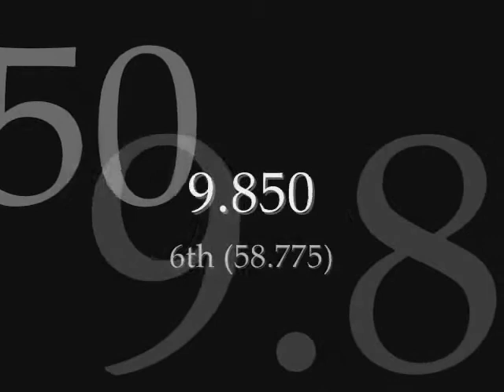Andrea Sinko 1988 Olympics AA Rope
Andrea Sinkó
1988 Olympic Games, individual all-around finals - rope
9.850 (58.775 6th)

Original coverage captured by MostepanovaFan.